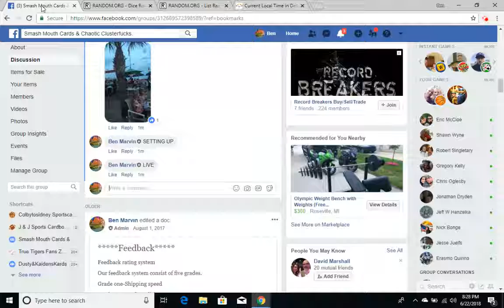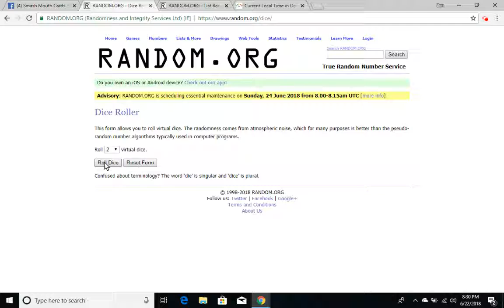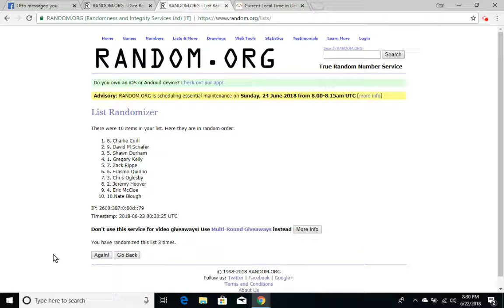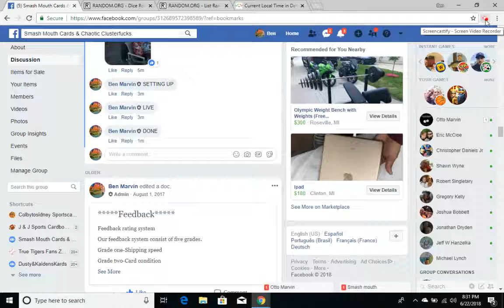Jun 22, 2018 8:31 PM